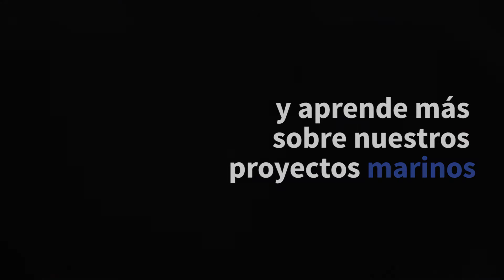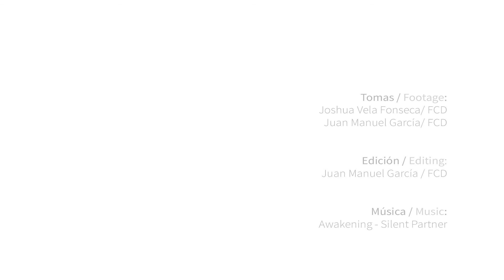Sala de Interpretación Van Straelen FCD